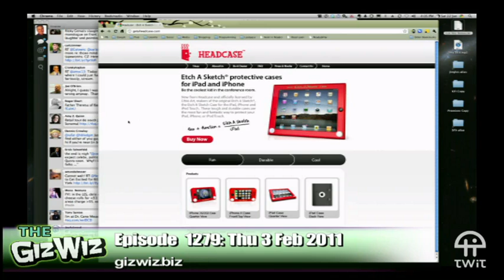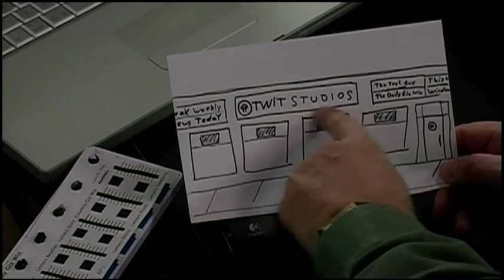Daily Giz Wiz 1279: The Etch-A-Sketch Case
Be the coolest kid in the conference room with your iPad or iPhone decked out in the Headcase Etch-A-Sketch Case.
Running time: 15:20